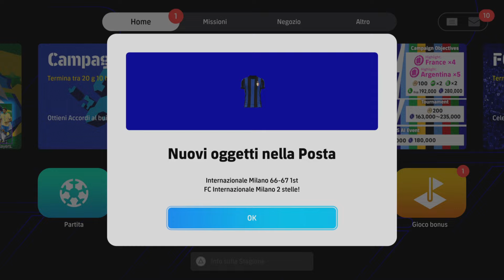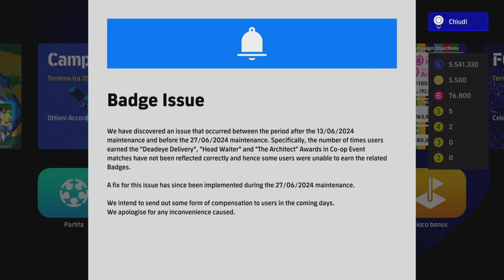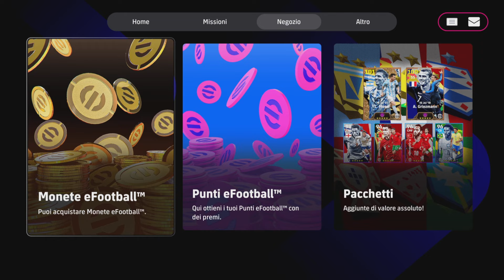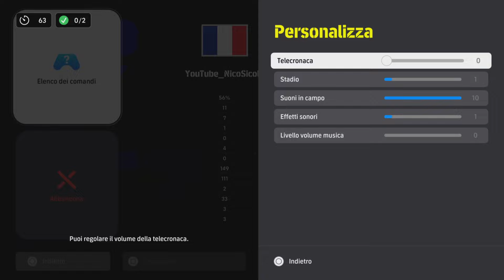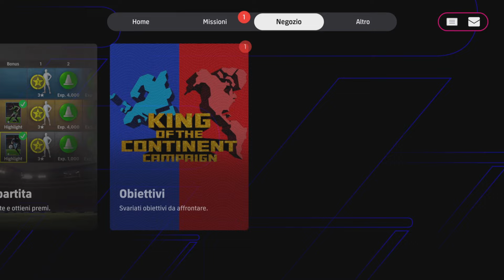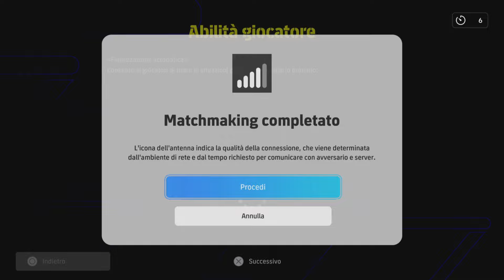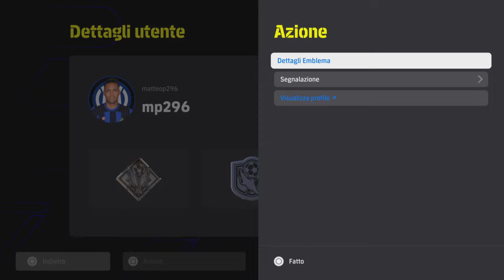eFootball 2024 DREAM TEAM - ‼️AGGIORNAMENTO PATCH 3.6.1.‼️